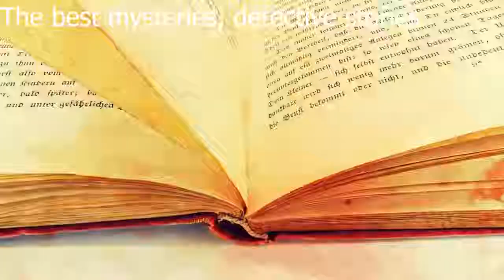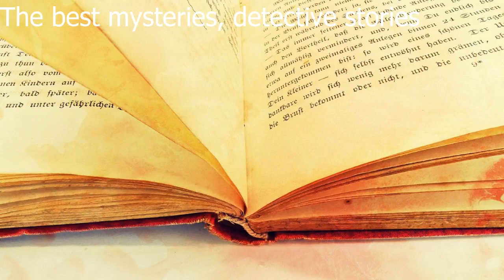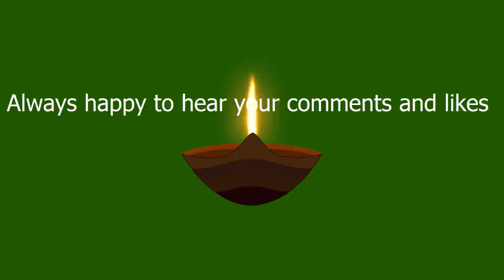The Old Man in the Corner🔮Baroness Emma Orczy🔮Audiobook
Enjoy listening.🔮 LibriVox recordings are Public Domain in the USA                                                                                        Created by Baroness Orczy, author of the famous Scarlet Pimpernel series, The Old Man in the Corner was one of the earliest armchair detectives, popping up with so many others in the wake of the huge popularity of the Sherlock Holmes stories. The Old Man relies mostly upon sensationalistic "penny dreadful" newspaper accounts, with the occasional courtroom visit for extra laughs. He narrates all this information (while tying complicated knots in a piece of string) to a Lady Journalist who frequents the same tea-shop.